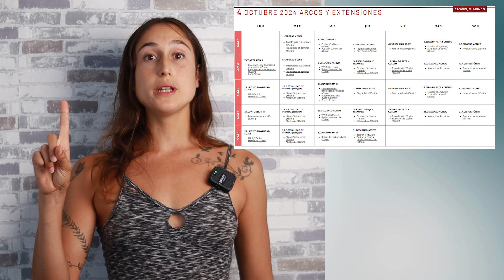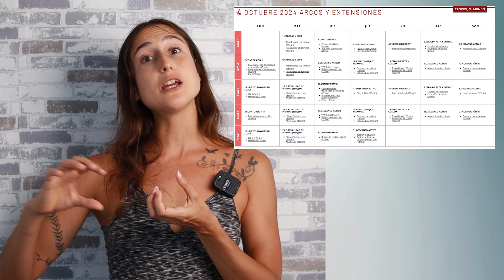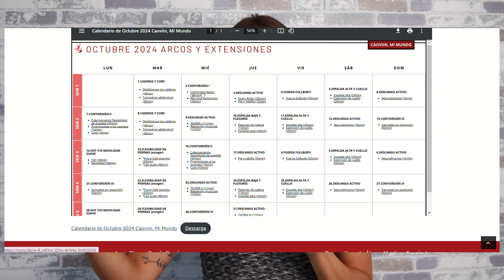Calendario gratuito de Flexibilidad - OCTUBRE - Arcos y Extensiones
¡Ya tenemos aquí el calendario de flexibilidad de OCTUBRE!

Este mes vamos a explorar nuestras extensiones de columna, trabajaremos la flexibilidad de espalda y muchos otros factores complementarios para que las figuras se sientan sin dolor y cada vez mejor.

¡Espero que te guste mucho y sobre todo ayude ❤️!

Blanca (caoviin)